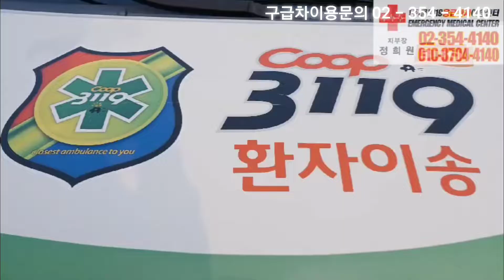은평성모병원 🏥 에서 구파발정형외과 🏥 로 발목골절 환자이송🚑